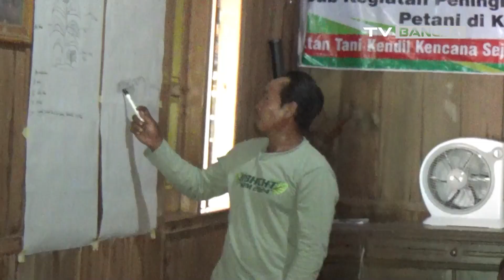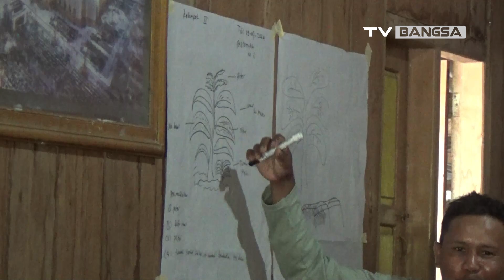Optimalkan Hasil Panen, Dinas Pertanian Nganjuk Gelar Pelatihan Budi Daya Tembakau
Dinas Pertanian Nganjuk serius tingkatkan kesejahteraan petani tembakau! Melalui pelatihan intensif, petani diajarkan ilmu dan praktik budi daya yang tepat. Dengan begitu, kualitas dan kuantitas hasil panen diharapkan semakin meningkat. Saksikan bagaimana pelatihan ini berjalan dan manfaatnya bagi petani.